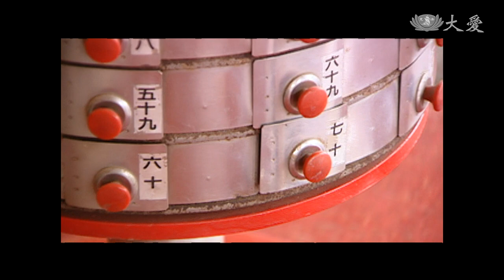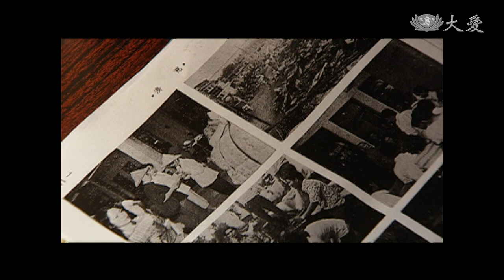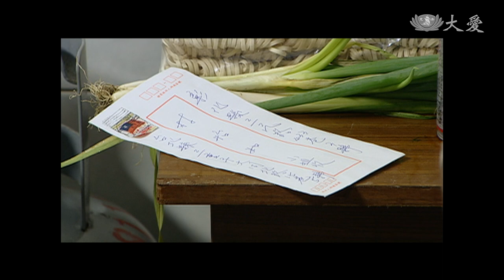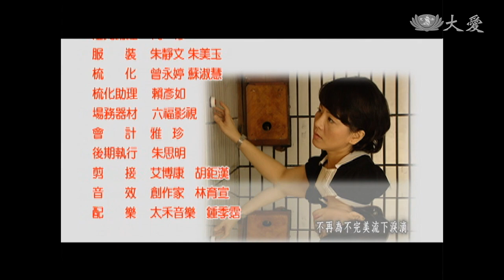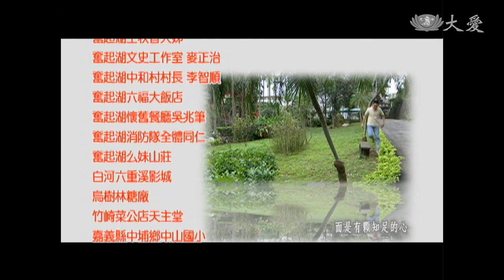[蘭心飄芳] - 第26集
林母關心蘭芳病情，故意稱病引她回埔里，在地母廟養病期間，蘭芳結識蔡老師，受她牽引去聽了證嚴法師的演講，深受感動，決定加入募款行列，神奇的是，隔天胃痛竟不再發作。
募款雖不順利，但有景南和怡如的支持，蘭芳並不氣餒，怡如還幫忙向同事募款，讓蘭芳欣慰不已。而怡如婚事已定，蘭芳尋思，要給她一份有意義的嫁妝…

(07690026)